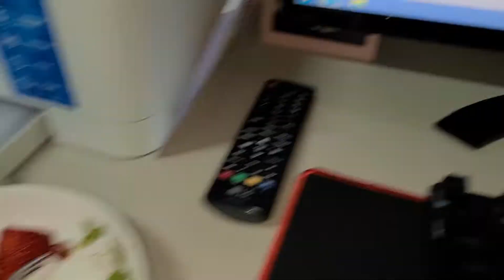2020년 5월 5일